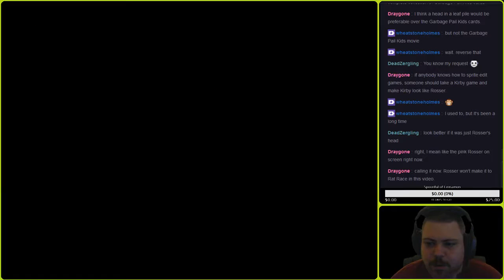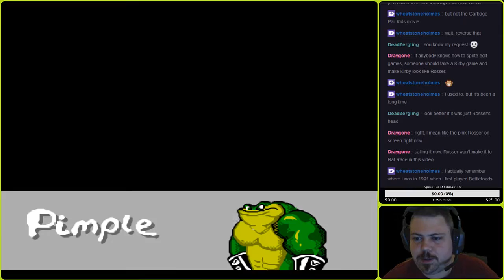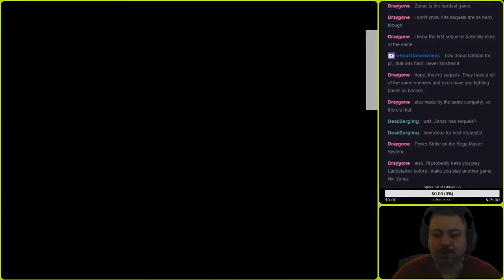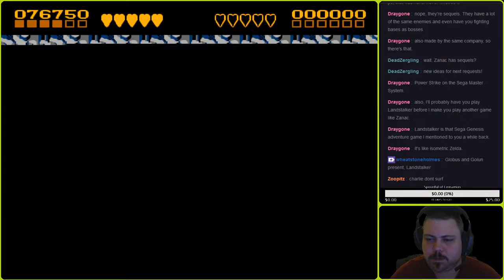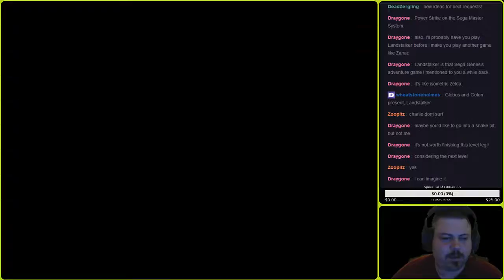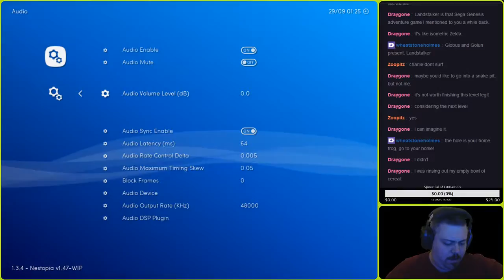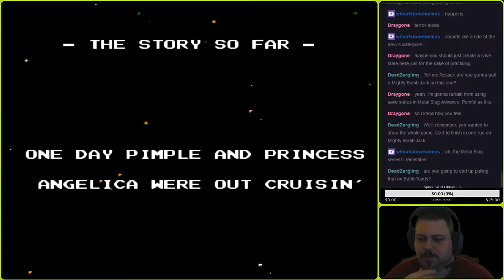Battletoads Insufferable Walkthrough 15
Still trying to drink and Battletoad. It's still not working great. It IS a good deal of fun, though, when you add in friends and comments, so I ain't complainin'.